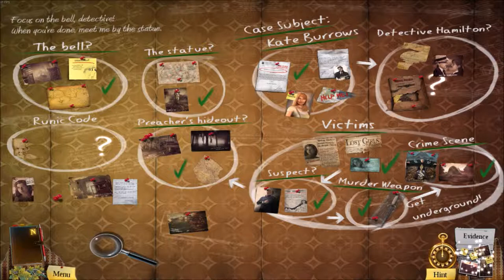Enigmatis: The Ghosts of Maple Creek, Walkthrough Part 7, 100% Achievements, 1080p/60FPS.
Video contains...
@ 0:01 = HOG #22, Boarding house basement, again (3rd time).
@ 3:16 = HOG #23, Inside boathouse, again (2nd time).
@ 5:18 = HOG #24, Graveyard, inside the tomb.
@ 7:16 = Evidence Board items #19 and #20 (detective Hamilton complete).
@ 7:46 = HOG #25, Inside the cabin.
@ 8:44 = Puzzle #13, Inside the cabin, trap door "trap" puzzle.
@ 10:15 = Puzzle #14, Cabin basement safe code puzzle (this was bugged for me and I did not have to enter the code).
@ 10:56 = HOG #26, Inside the cabin, again (2nd time).
@ 12:08 = HOG #27, The car, car boot/trunk, again (3rd time).
@ 13:12 = Evidence Board items #21.
@ 13:40 = HOG #28, The lonely house, the shed to the right, again (3rd time).

Enigmatis: The Ghosts of Maple Creek can be purchased from Steam @